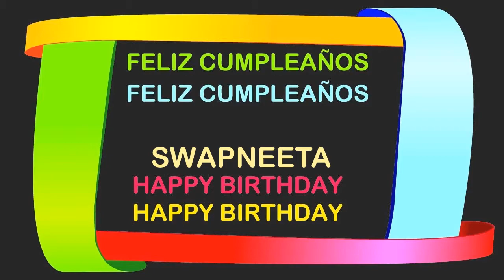Swapneeta Birthday Postcards & Postales